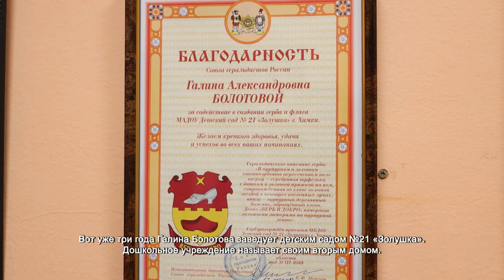Инициативы жителей уже меняют жизнь в Химках: Галина Болотова. 09.06.2021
Вот уже три года Галина Болотова заведует детским садом №21 «Золушка». Дошкольное учреждение называет своим вторым домом. Здесь она проводит едва ли не 7 дней в неделю. Образованием и воспитанием детей занимается всю сознательную жизнь.